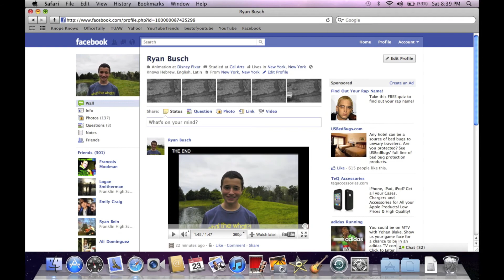The Profile Picture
facebook stop motion